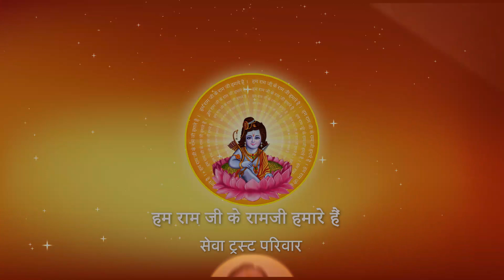घर के बड़ों को पूजा - पाठ करना क्यों आवश्यक है ? I Pujya Prembhushanji Maharaj I Ayodhya Dham I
Katha Summary:
घर के बड़ों को पूजा - पाठ करना क्यों आवश्यक है ? Ayodhya Dham katha

II*II*II*II*II*II*II*II*II*II*II*II*II*II*II*II*II*II*II*II*II*II*II*II*II*II*II*II*II*II*II*II*II*II*II*II*II*II*II*II*II*II*II*II*II*II